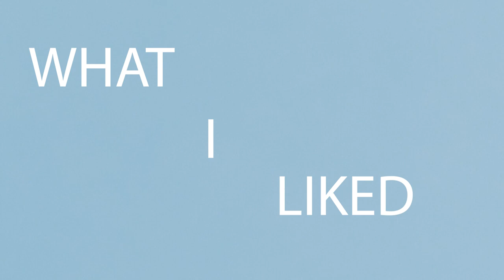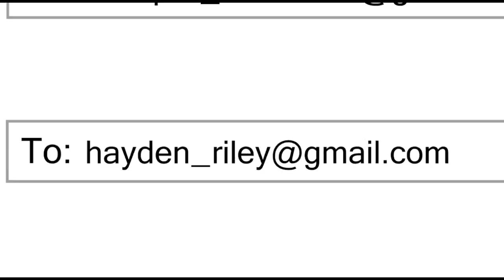Elle Mills' Short Film 'Reply' Review